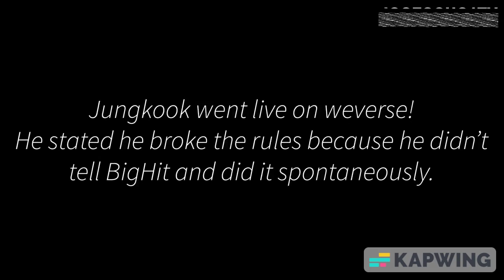Jungkook sings UNHOLY dance (Sam Smith) LIVE | BTS 방탄소년단 2023